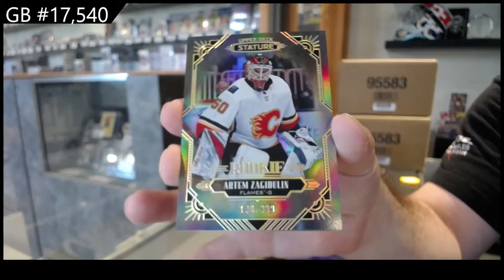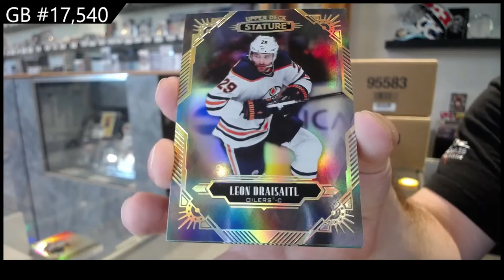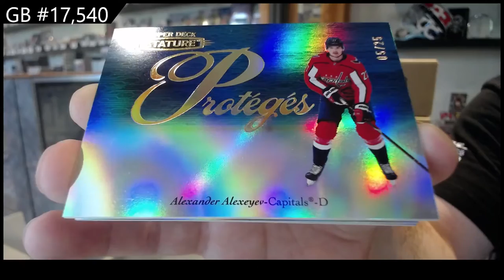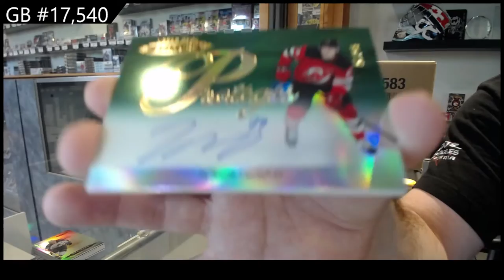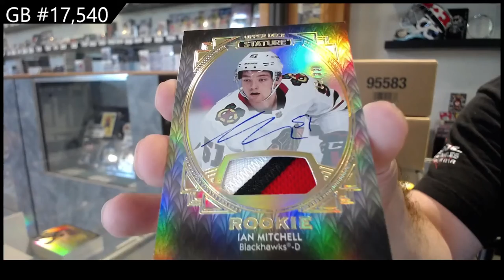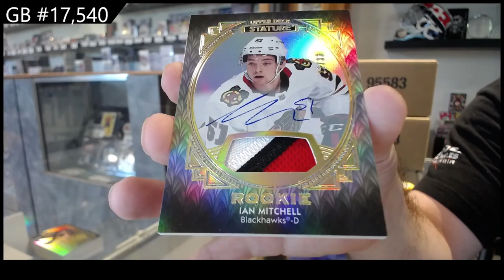20-21 Upper Deck Stature Hockey 3 Box Break - C&C GB #17,540